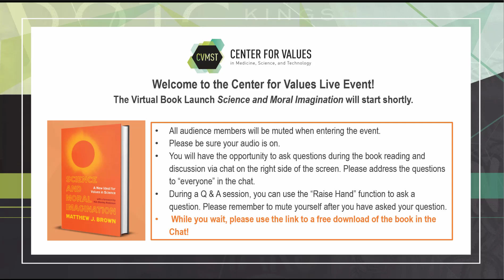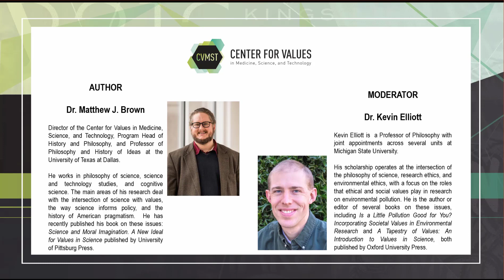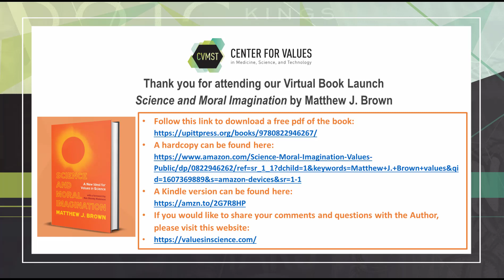Virtual Book Launch: "Science and Moral Imagination" by Matthew J. Brown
On Friday, Nov 20, 2020, the Center for Values hosted a Virtual Book Launch of "Science and Moral Imagination" by Matthew J. Brown (CVMST, UT Dallas). The recording captures an introduction by the Moderator, Kevin Elliott (MSU), a reading of a couple of excerpts by the Author, and a lively exchange between the Audience, the Author, and the Moderator.

[00:00] - Introductory notes
[03:00] - Book overview by Kevin Elliott
[12:30] - Excerpt reading by Matthew J. Brown
[20:36] - Q and A part 1
[25:05] - Q and A part 2
[28:00] - Q and A part 3
[31:45] - Q and A part 4
[39:50] - Q and A part 5
[43:04] - Q and A part 6
[45:38] - Q and A part 7
[48:10] - Q and A part 8
[50:20] - Q and A part 9
[55:07] - Q and A part 10
[58:44] - Miscellaneous remarks
[01:00:10] - Q and A part 11
[01:02:58] - Final thoughts

Kindle version

If you would like to share your comments and questions with the Author, please visit this